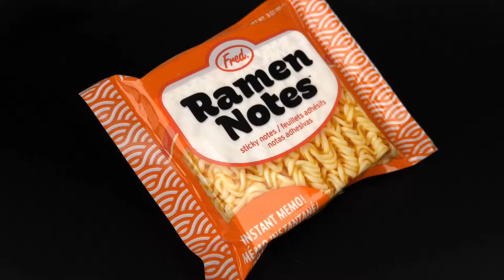The Geekery View KIDS & the Fred Volume Knob Pacifier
In Season 3 Episode 5, we take a look at the Chill Baby Volume Knob Pacifier from Fred! Now if only the volume knob actually worked!!! Find out the best baby pacifier as told by kids!